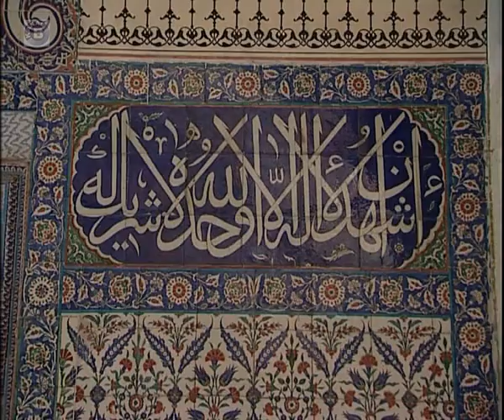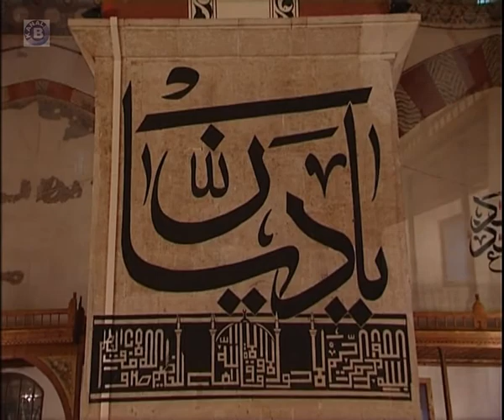Selimiye Cami 2/2 - Selimiye Mosque Edirne - Yaşayan Tarih Kanal B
Yapım:Ayşe Öksüz Kanal B Turkiye
Kamera: Yusuf Türker
Kurgu: Nisa Kasapoğlu
Jenerik: Burak Özgen
Röportajlar: Nadi Ersoy
Konuk: Edirne Emekli Öğretmenler Derneği Saz Topluluğu
Edirne
Yayın Tarihi: 28.Ekim.2006